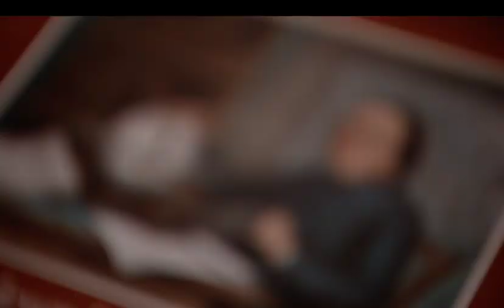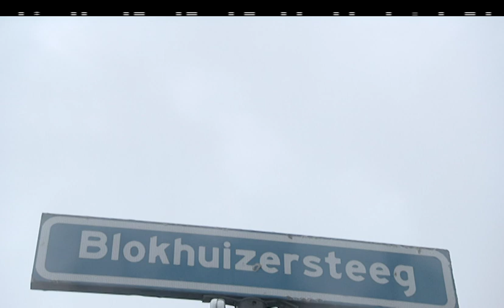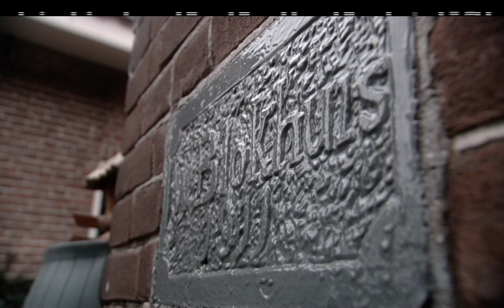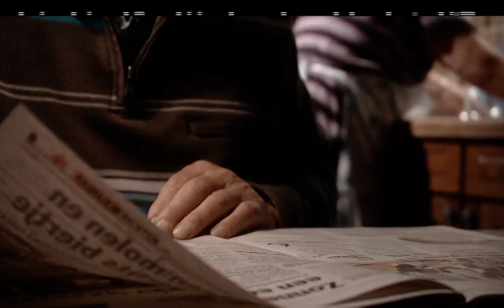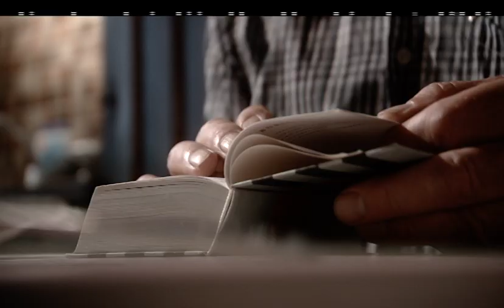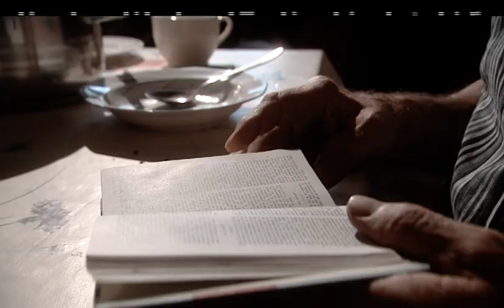Evert Blokhuis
Geschiedenis van de Familie Blokhuis